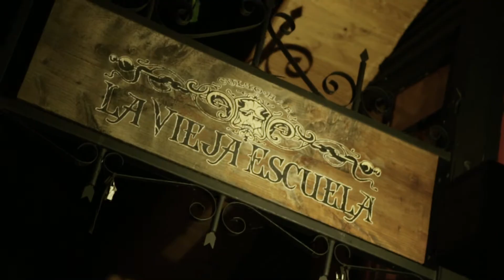LA VIEJA ESCUELA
Registro de La Vieja Escuela Culto Bar de Pucón